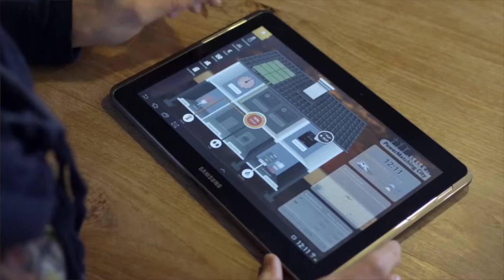Interview Frits Verheij, Director Smart Green Cities, DNV GL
Wij interviewden Frits Verheij, Director Smart Green Cities, DNV GL voorafgaand aan het Next Energy! congres. In dit Interview geeft Frits zijn visie over de disruptieve veranderingen, die gaan plaatsvinden in de energiemarkt en de transitie naar duurzame energievoorziening.
Wilt u meer informatie over het Energy Next! congres? Bekijk dan hier het programma